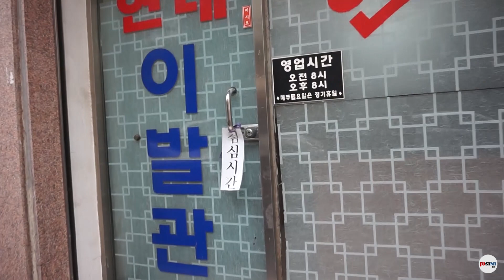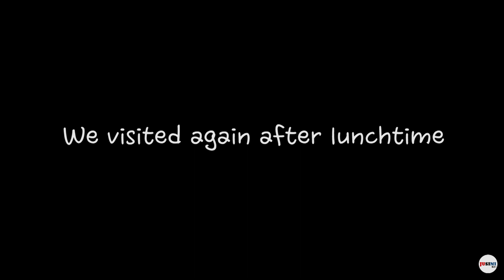한국이발소에서 면도하기! / Koreański golibroda / Shave in korean barbershop